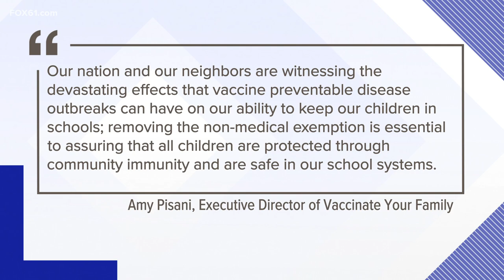Lamont signs bill eliminating religious exemptions for school vaccinations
The new law removes the ability to claim religious exemptions from childhood vaccination.